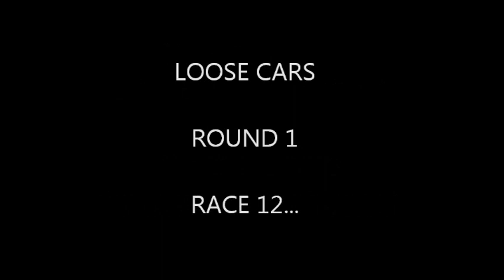2011 HOTWHEELS 1/4 MILE CONTEST ROUND 1 RACE 11, 12 AND 13... (LOOSE CARS)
THE CAMERA CAR WAS ON THE FRITZ... THE LOOSE CARS ARE GOING AT IT AND THE RACING IS HEATING UP! THE MASTER VS HEATHKINN... JVARGAS513 VS. HELPMEMEETKATYPERRY... AND HEATHKINN VS. PICKERNATION.